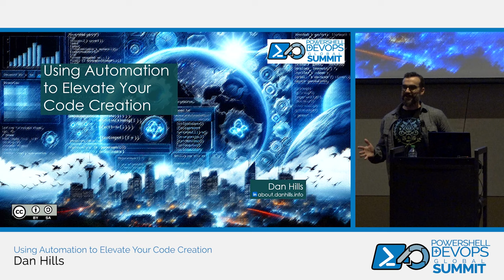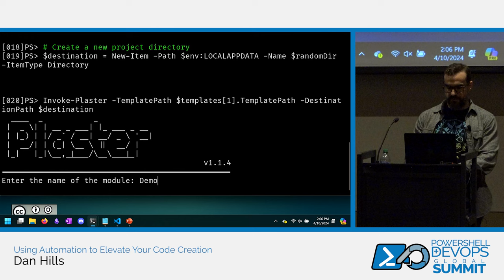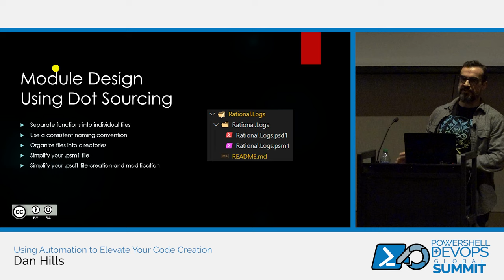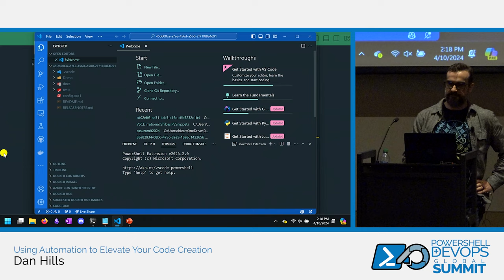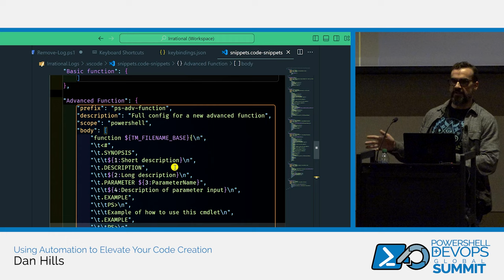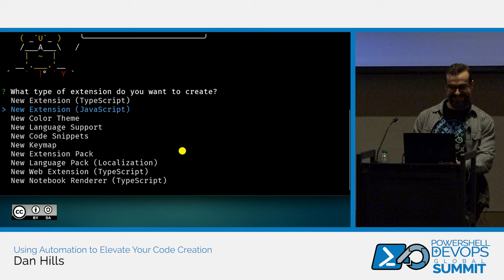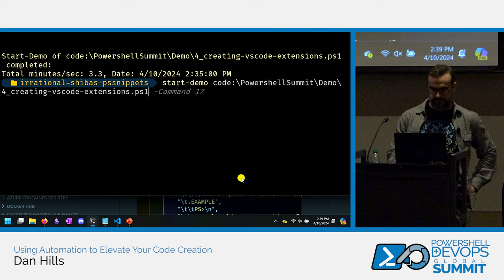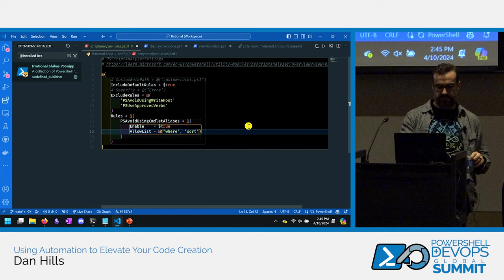Using Automation To Elevate Your Code Creation by Dan Hills